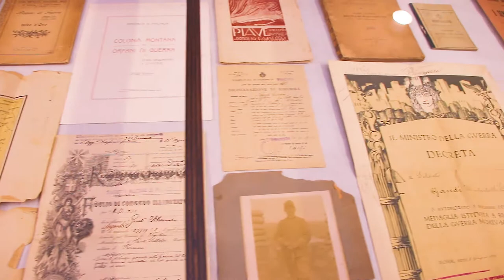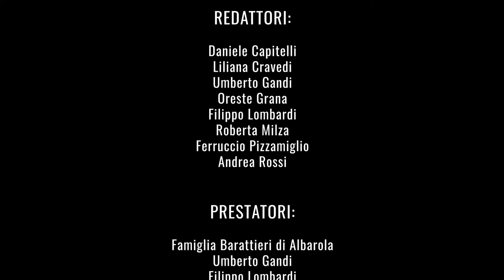1918 - 2018 PER NON DIMENTICARE - Vigolzone tra guerra e dopoguerra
4 Novembre 1918- Si conclude uno dei conflitti più sanguinosi dell’umanità, lasciando dietro di sé un enorme strascico di morti, carestie, famiglie distrutte, nazioni prostrate. La mostra curata dall'associazione "Cultura per lo sviluppo locale" rievoca gli eventi più gravi che hanno coinvolto il paese intero e la popolazione di Vigolzone (PC).